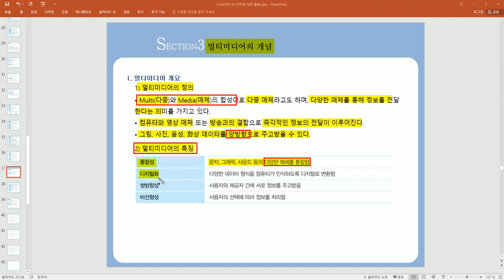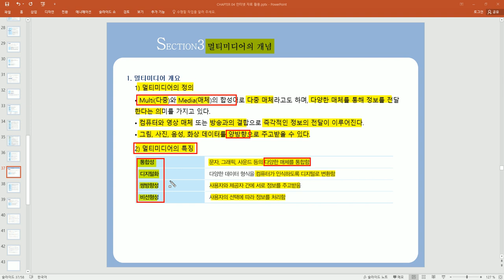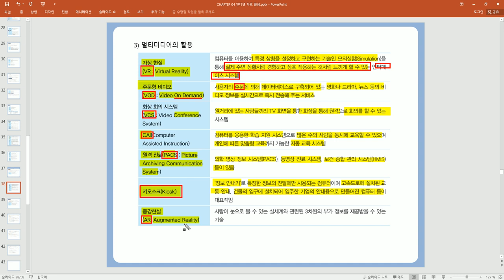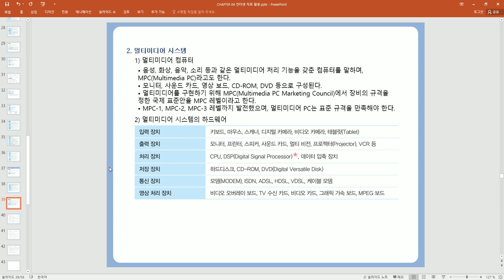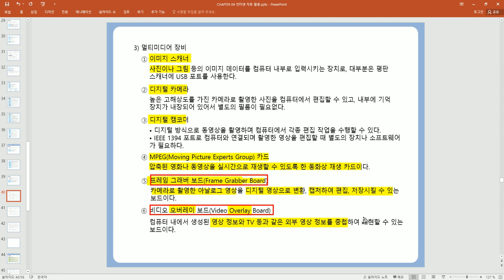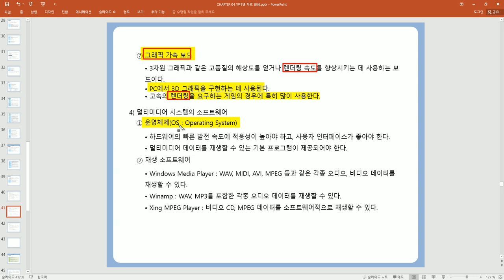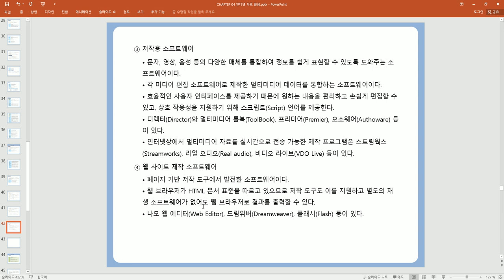[컴활 필기] 컴퓨터일반-멀티미디어 개념